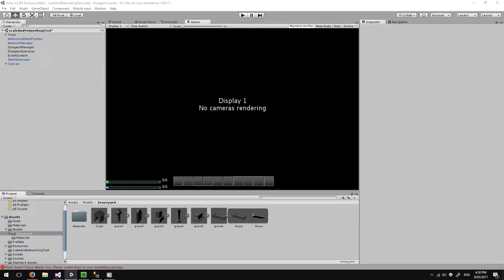Unnamed Dungeon Crawler - Let there be Items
Testing the basics of my item generation